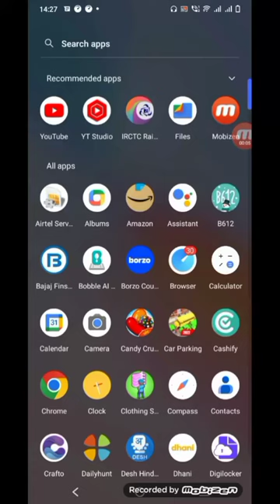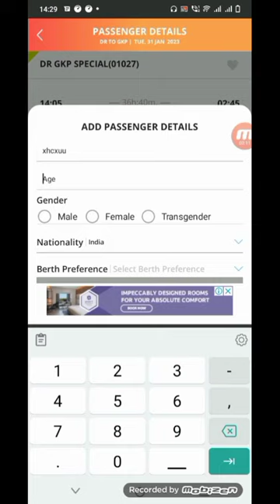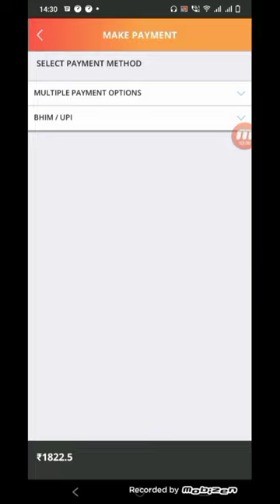2023 मे Seniyar Cityzen कोटा मे टिकट बुक करना सीखे | senior citizen ticket booking irctc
2023 मे Seniyar Cityzen कोटा मे टिकट बुक करना  सीखे | senior citizen ticket booking irctc

My Camera :-